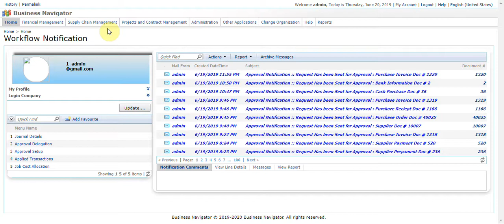Define item master